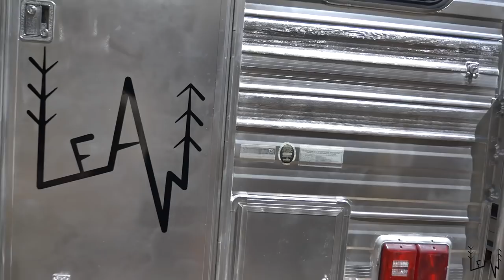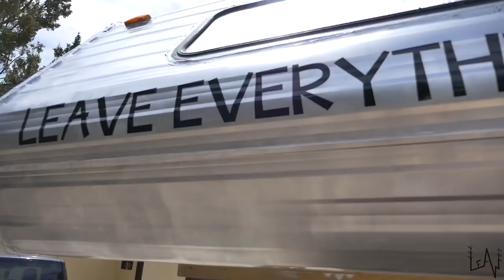Vintage Camper Painting - DIY Exterior New Look - Vanlife - Silver Lucky LeAw in the USA //Ep.18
We are living the American dream driving the Historic Route 66 from Chicago to Santa Monica but we are doing some detours to visit some places we like.
In this 18th episode, we were stuck in Sandia Crest - New Mexico because our truck broke down and it was being fixed at the mechanic so we decided to do something we always wanted to do: to paint the camper "Lucky LeAw" and personalize it with our logo and strikes.
Mike and Kim welcomed us with open arms and let us use their driveway to paint the camper.

Conner Cherland - I Will Keep On Loving You
Conner Cherland - Mistress
ConnerCherland.com
Check him out on Spotify and iTunes!